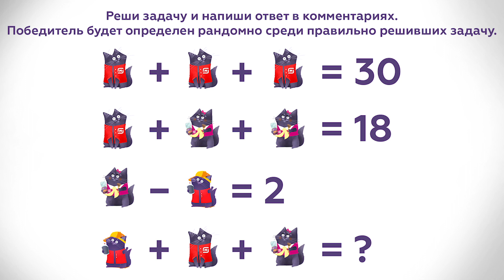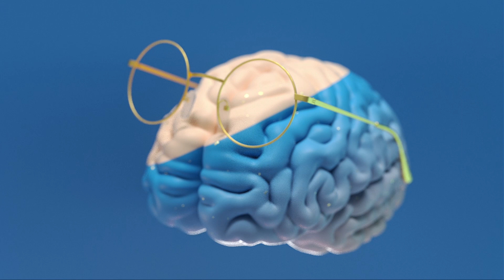Дети и деньги: финансовая грамота на «отлично».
Финансовая грамотность - это лекторий в рамках проекта  «За пределами работы», в котором мы прокачиваем знания в области финансов, простым языком рассказываем как сохранить свой бюджет в плюсе и совершать дорогостоящие покупки без кредитов.

Эпизоды:
00:00 Финансовая грамотность для детей.
13:00 Карманные деньги.
25:48 Игровой формат обучения.